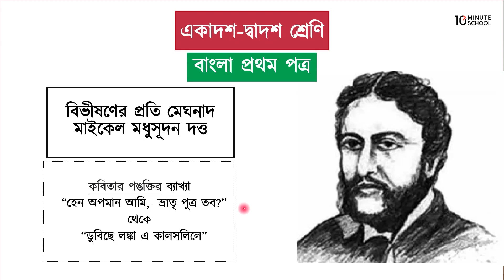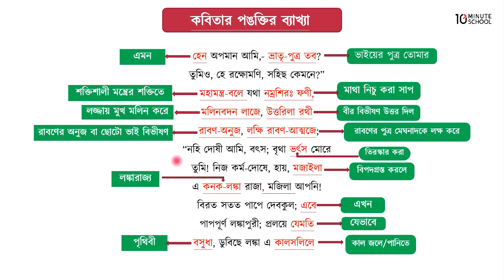বিভীষণের প্রতি মেঘনাদ : বসুধা, ডুবিছে লঙ্কা এ কালো সলিলে - [HSC]